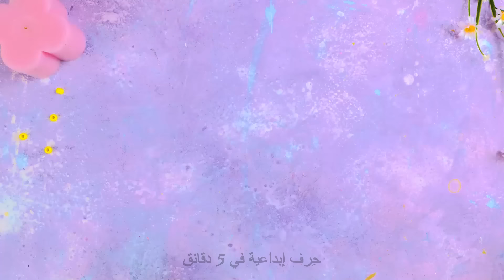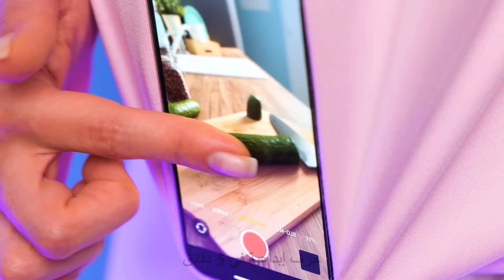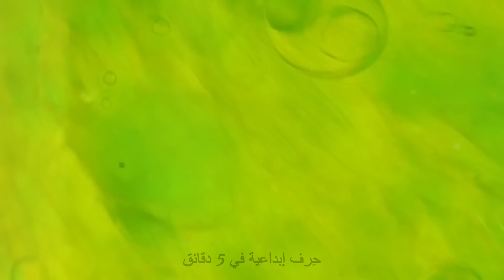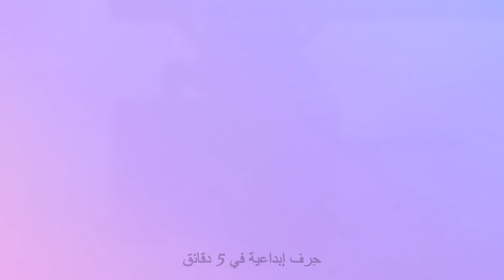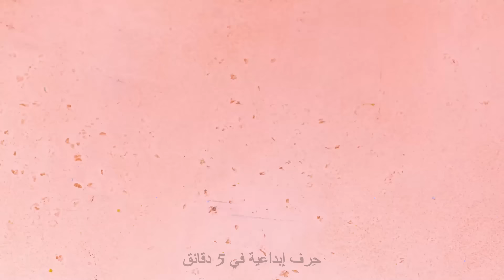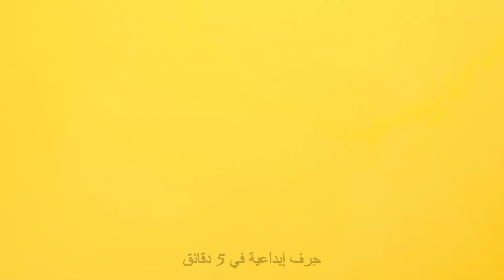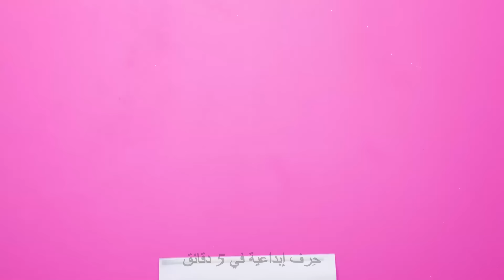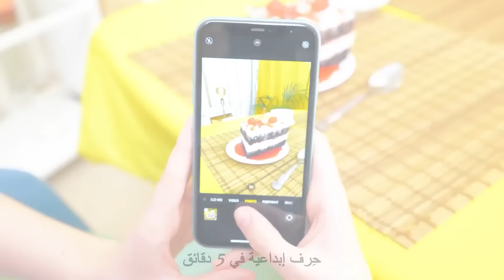اصنع ألعاب فيجيت قوس قزح بنفسك: أضف الألوان إلى وقت اللعب! 🌈🎉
🌈 انغمس في عالم من الألوان الزاهية والمرح اللامحدود مع أحدث فيديو لدينا حول ألعاب "رينيبو سكويش" و"فجيت" متعددة الألوان! سواء كنت من محبي الألعاب التي تجلب الرضا أو الألعاب الدوارة السحرية، هذا الفيديو مليء بالأفكار الإبداعية والإلهام اللعب الممتع. اكتشف كيف يمكن لهذه الألعاب الملونة أن تضئ يومك وتحفز إبداعك. لا تنسَ الإعجاب والتعليق والاشتراك لمزيد من المشاريع الحرفية والإبداعية الممتعة! 🎨✨

انضم إلى مجتمعنا ولا تفوت أحدث الاتجاهات والحيل. لنجعل الحرفية أكثر إبداعًا معًا! 🛠️💖